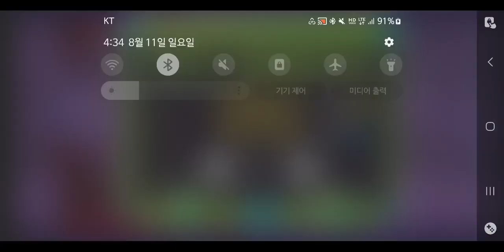Redemption by maxdrin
두번째 코인먹는거 까먹엇ㅋ다 뭐 별수있나 어차피 똥맵인데헤헿